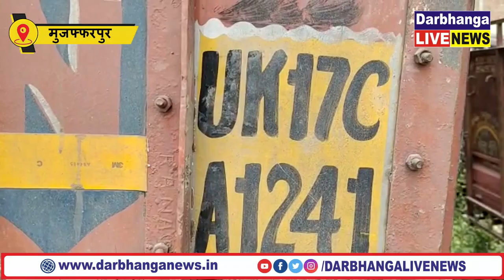बड़ी मात्रा में शराब बरामद, शराब की खेप झारखंड से दरभंगा में खपाने की थी साजिश